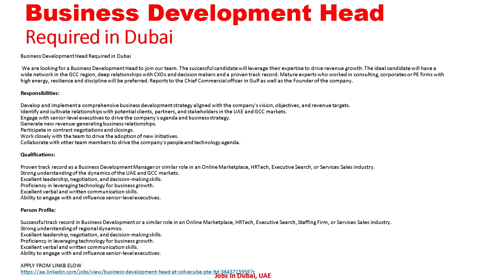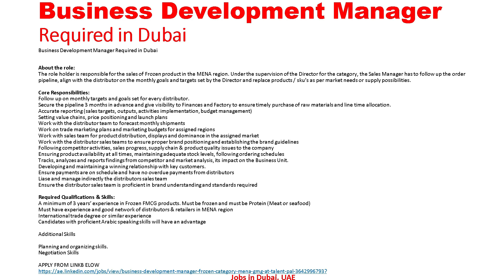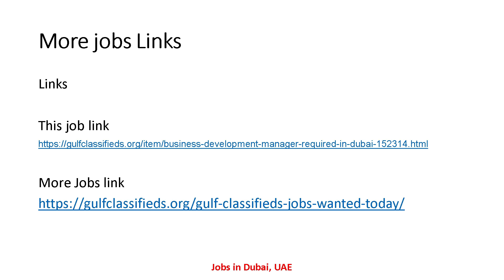Business Development Head REQUIRED IN DUBAI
Business Development Head REQUIRED IN DUBAI| Business Development Manager Jobs in Dubai UAE

Job links

Business Development Manager Required in Dubai
SALARY AND BENEFITS

Business Development Manager REQUIRED IN DUBAI| Business Development Manager Jobs in Dubai UAE